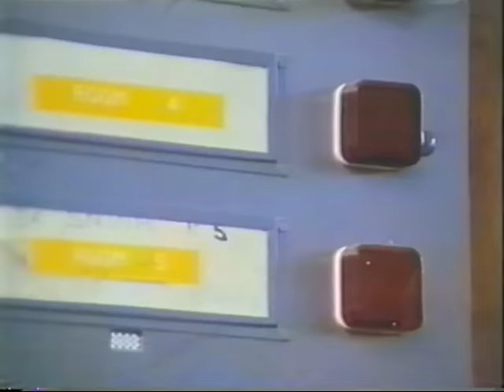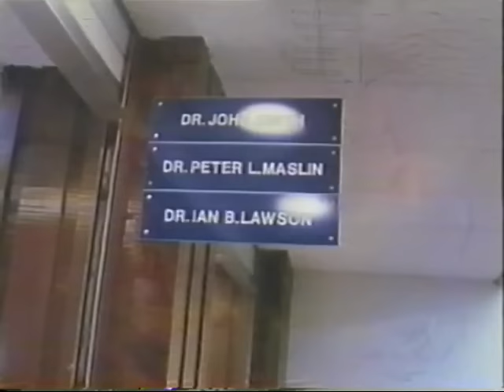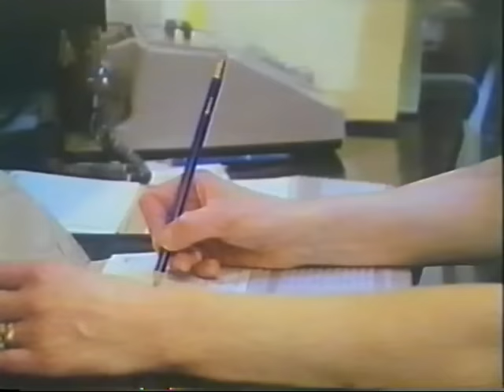Stornoway (Lewis, Outer Hebrides, Scotland) - BBC Documentary 'People And Places'